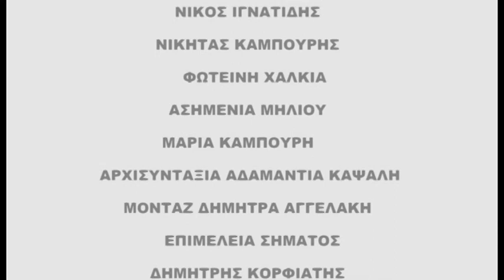ΣΑΒΒΑΤΟΚΥΡΙΑΚΟ ΣΤΟ Ν. ΑΙΓΑΙΟ (30.12.2018) - ΜΕΡΟΣ 3